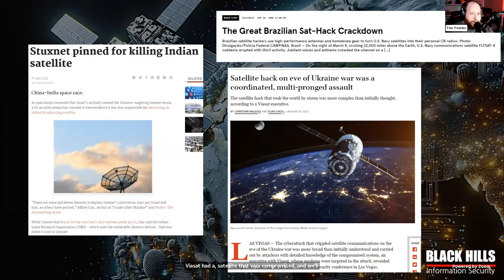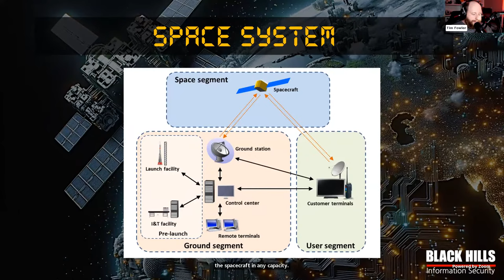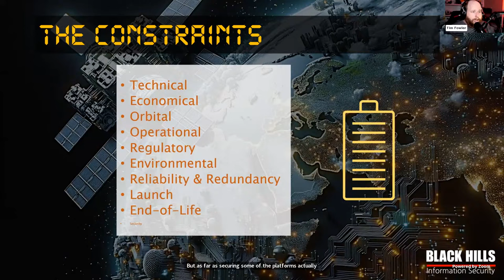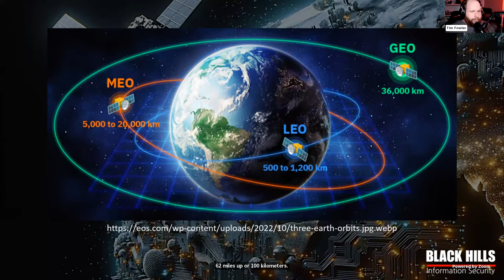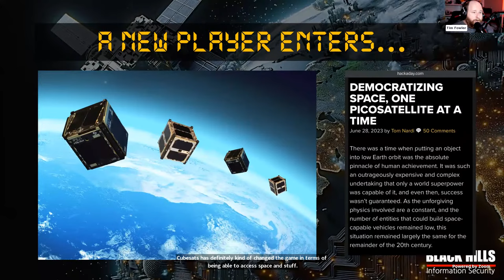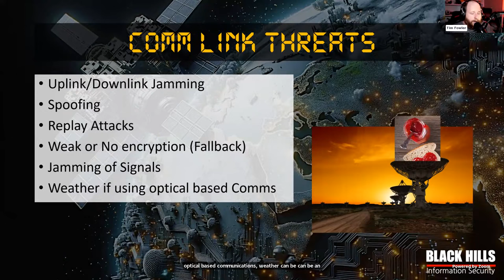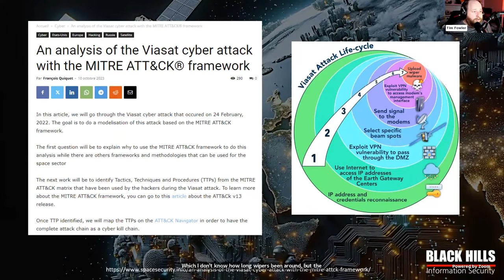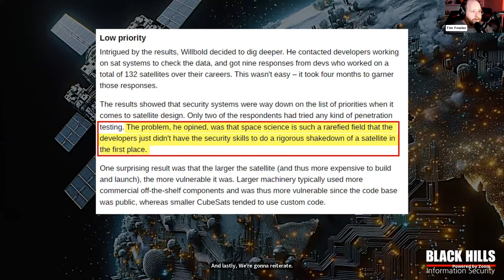Intro Cybersecurity in Space; The Past, Present, & Future - Tim Fowler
In this Black Hills Information Security (BHIS) webcast, we will be discussing the role cybersecurity plays in the current landscape of Space, how the democratization of Space is changing things, and what we as security professionals can do to get involved in the Space Race 2.0.